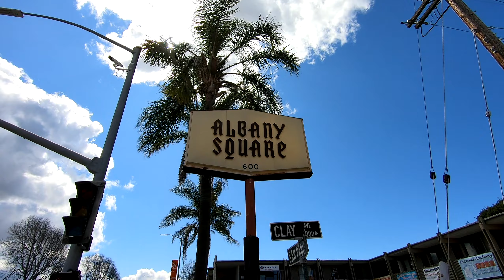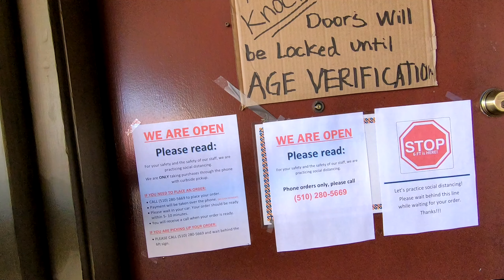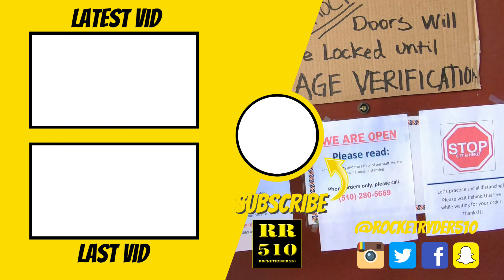Can I Leave The House To Buy Vaping Supplies?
We've been ordered to Shelter In Place, but can I leave the house to buy vaping supplies?

You're allowed to go out and buy food, medical supplies, etc.  You're allowed to exercise near your home, but you must adhere to social distancing rules (6ft).  But what about cigarettes, alcohol, or marijuana (where legal obvi)?  Some things aren't  clearly spelled out in the shelter in place order.

Don't use any of these?

[STICKER SWAP]
RocketRyder510